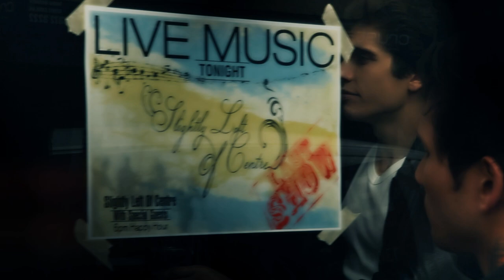Slightly Left of Centre - Rewind Official Music Video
Directed by Chris Tyler
Filmed by Mike Young
Edited by Michael Pace

We would like to thank our friend(s) and family(s) for helping Slightly Left of Centre out with the Music Video.

Please help spread the word and link as much as possible.

We're independent, sorry that it took a while to get it out to the fans.

Hope you enjoy this our music video 'Rewind" as we had much pleasure being apart of it.